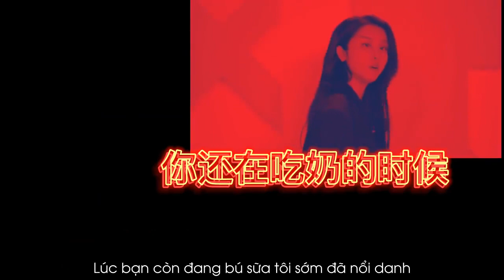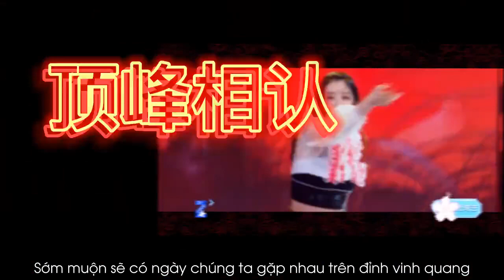[Vietsub] ZHAOXIAOTANGSS - Song Dược Nữ Vu|ZHAOXIAOTANGSS - 双药女巫|A RAP SONG WRITTEN FOR ZHAOXIAOTANG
Song title: ZHAOXIAOTANGSS
Rapper: Song Dược Nữ Vu 双药女巫
Songwriter: Song Dược Nữ Vu 双药女巫
Prod.by Độc Miêu Độc Miêu 毒猫毒猫
Mixed by Champion Trần Bì 陈皮
Part.1: Viết dưới góc nhìn TTĐ
Part.2: Viết dưới góc nhìn bản thân

Bài hát viết tặng dành riêng cho Triệu Tiểu Đường